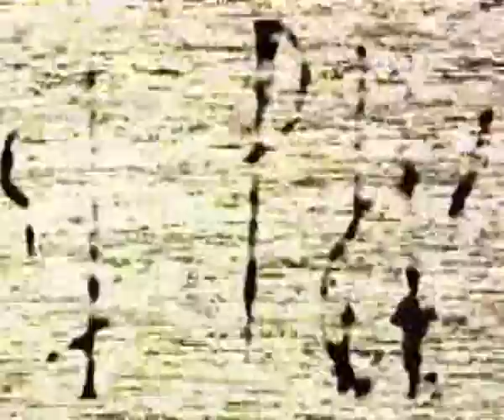Meditate & Destroy - Clip #1, Trailer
Meditate and Destroy profiles bestselling author of Dharma Punx and Against the Stream, Noah Levine and his journey from a life of addiction and violence to taking on the role of dedicated meditation teacher and community leader. Interviews with family and friends, including renowned Buddhist teacher Jack Kornfield, illustrate the driving forces that compelled Levine to turn to Buddhism, while conversations with his students testify to a man whose candor inspires others to integrate Buddhist teachings of nonviolence and inner peace with the experiences and challenges of Generation X.

Tattoos, motorcycles, and Buddha are featured in this hard-hitting look at how Buddhism has a place in the urban world as it simultaneously opens our perception to the possibilities of finding new paths—even in our darkest hours.